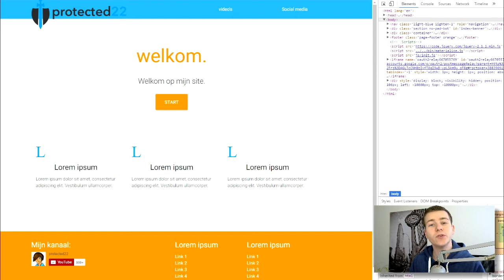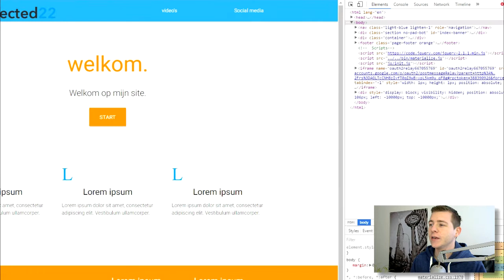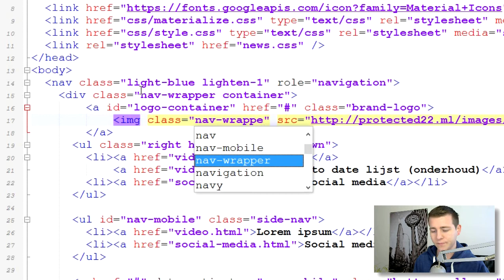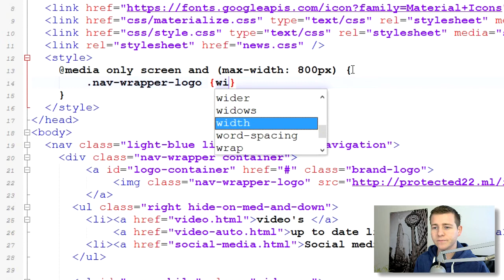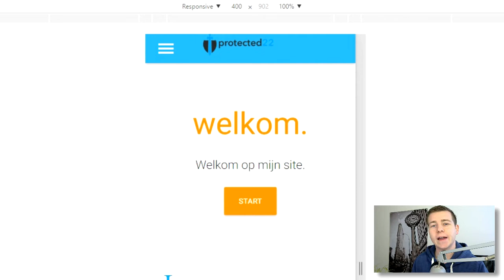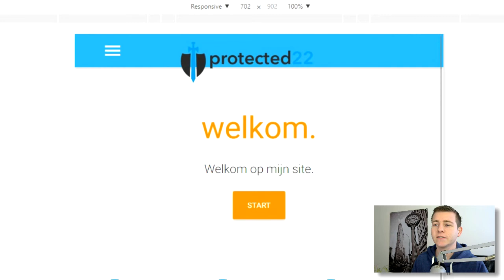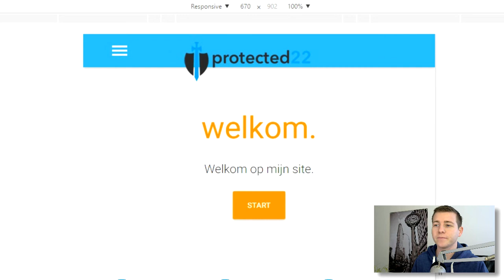Een logo laten schalen met CSS | Website van kijkers #1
IN DEZE VIDEO:
Hoe kun je een logo laten mee schalen met je website, ik laat het zien op de website van Protected22.ml

Leuk dat jullie kijken naar deze video, naast deze video kunnen jullie op dit kanaal ook elke woensdag om 17:00 een HTML5 basis video vinden en elke vrijdag om 17:00 een nieuwe website tutorial plaatsen in de serie "Een eigen website van A tot Z".